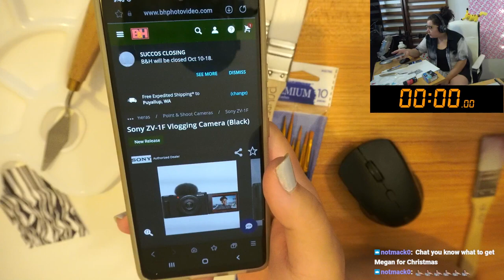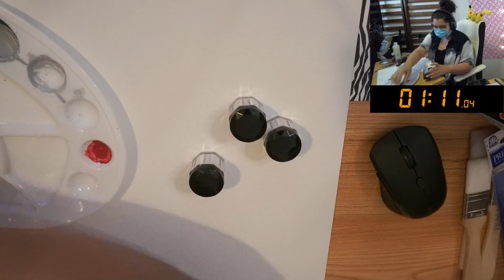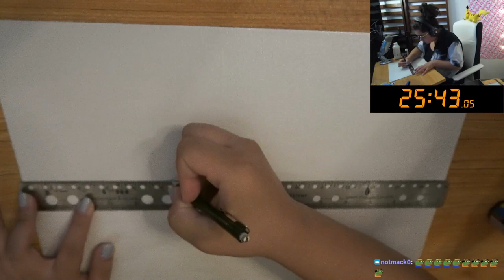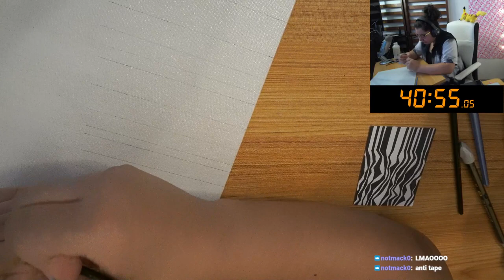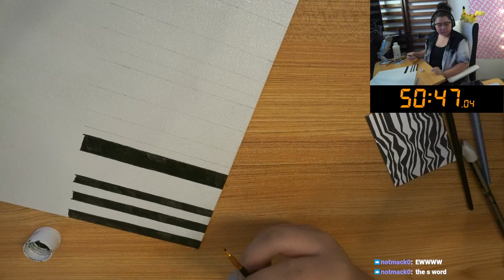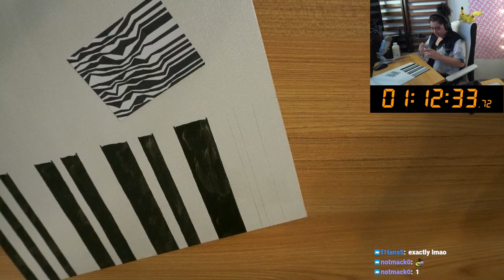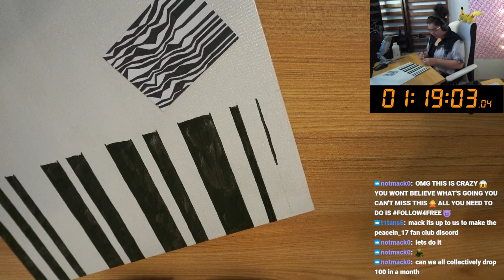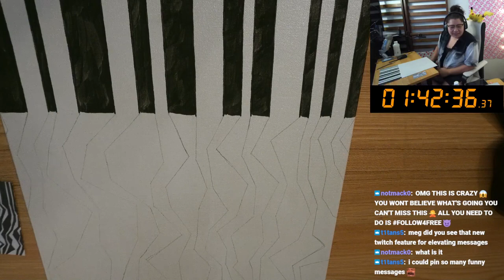10/14/22 🫢 AM I THE BAD GUY? AM I THE VILLIAN? 🎨 Painting #4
Time Stamps
00:00:00 Starting Soon
00:04:55 Intro
00:11:00 Timer Start! Painting Time!
05:18:00 The Final Minutes!
05:21:15 Timer Stop! Final Reveal!